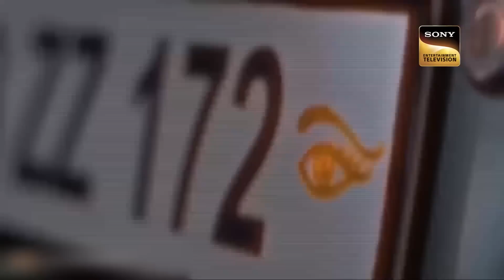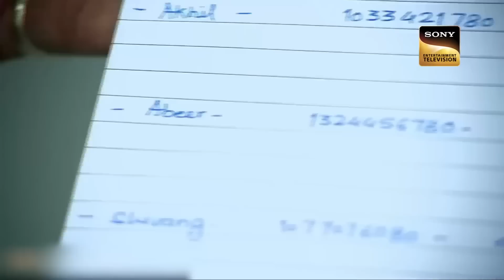Women Task Force | Shreya Takes Up A Risky Step To Catch The 'Golden Eye Gang' | CID | 2 Feb 2023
Golden eye gang acted as a threat to team CID which made the case thrilling for team CID, as the case proceeds, the golden eye gang follows Shreya. As the team gets involved in the case they tried to jot down evidence against the team. How will team CID find the evidence and save Shreya?